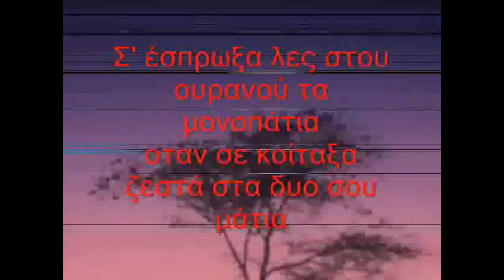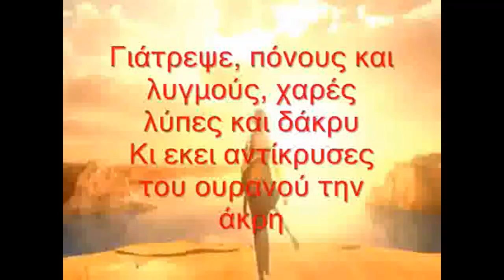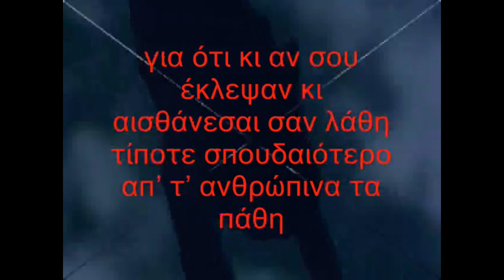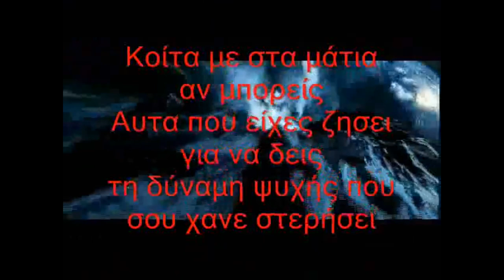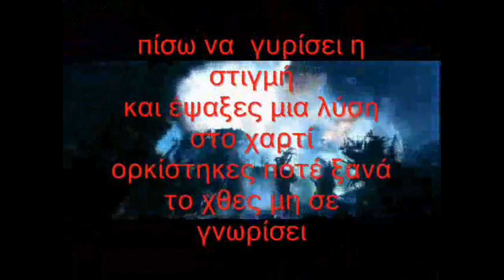ΗΛΙΑΣ ΠΟΛΙΤΗΣ- ΤΟ ΜΠΛΟΚΑΚΙ - ΠΑΝΟΣ ΤΣΙΡΟΣ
ΣΤΙΧΟΙ : ΠΑΝΟΣ ΤΣΙΡΟΣ
ΜΟΥΣΙΚΗ : ΗΛΙΑΣ ΠΟΛΙΤΗΣ
REMIX 2022